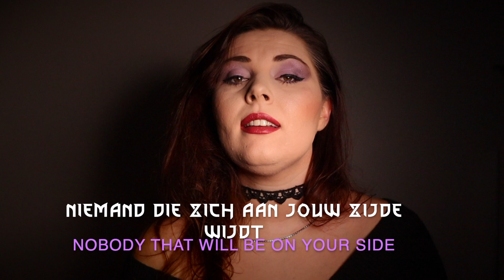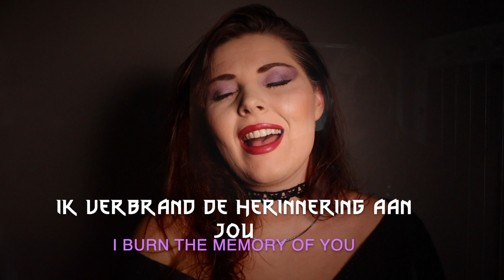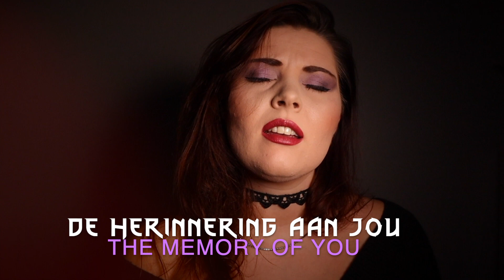Burn Butcher Burn 🔥| Dutch version 🇳🇱 | Brandt Slager Brandt (THE WITCHER 🐺 Netflix)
Hello everyone!

As you probably know, the new season of the Witcher is on Netflix. I was hoping for some more Jaskier songs and luckily I wasn't disappointed. Joey Batey is an amazing singer and I always enjoy the scene's he's in.

And once again, this song is very catchy. I have to admit that it was way harder to sing than ''Toss A Coin To Your Witcher'' especially because it's very low in some parts and as a girl that's difficult.

And since there is no Dutch version, like always... I decided to translate this song. I already did ''Toss A Coin To Your Witcher'' in Dutch and I'm so glad people really liked it!

If you want to see more Witcher songs you can subscribe to my channel, because I'll cover every song that I can do until I have to wait for a new season or game again haha.

If you want to sing this song as well with my lyrics, please give me credits. It took me a few hours to translate it.

Ik hoor dat je leeft, hoe teleurstellend…
Ook ik leef nog steeds, geen dank aan jou,

Maakte ik jou dan ook niet blij?
Meneer… Ooh kijk naar mij,
Ik verbrand, de herinnering aan jou,

Eenzaam op het pad,
Dat je rijdt,
Niemand die zich aan jouw zijde wijdt,
Viel het jou eigenlijk zwaar?
Met je zwaard en je stomme haar,
Kijk nu hoe ik lach… ik verbrand, de herinnering aan jou,

Dames en heren jullie zijn het meest fantastische publiek!
En vergeet niet een munt te werpen als u kan,
Als iemand mij nodig heeft ben ik in de bar!

Doet het soms zeer?
Teruggaan kan niet meer,
We hebben zoveel gezien, gedaan,
En toch liet jij mij gaan,
Wat jij verlangt,
Zie hoe de slager brandt,
Als ik sterf en het leven is klaar,
Is geen woord dat ik schreef zo helder en waar als,
Brandt, Brandt, Slager, Brandt!
Brandt, Slager, Brandt, Brandt, Brandt,